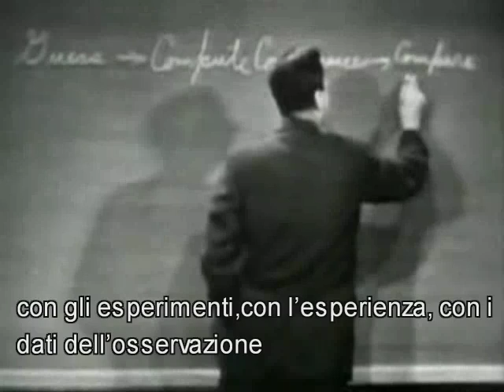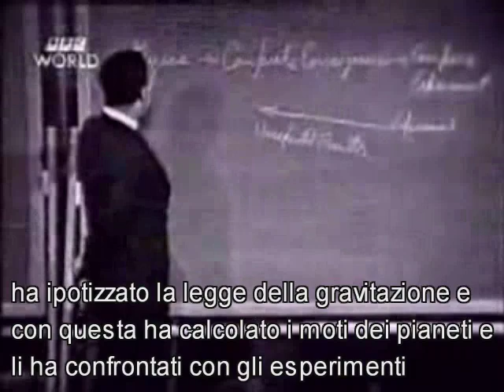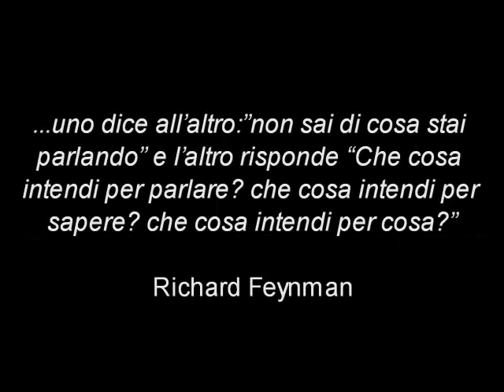Richard Feynman: Il Metodo Scientifico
Richard Feynman nasce l'11 maggio 1918 a Far Rockway, vicino a New York. E' stato premio Nobel per la fisica nel 1965 a riconoscimento dei suoi contributi nel campo dell'elettrodinamica quantistica.